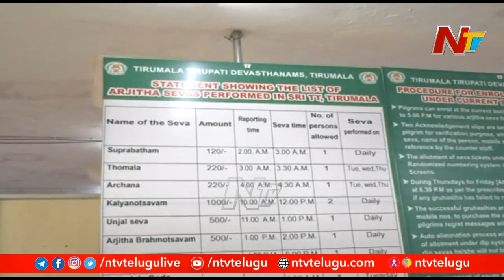తిరుమ‌ల‌లో కొత్త తరహాలో దళారుల మోసం | Ntv